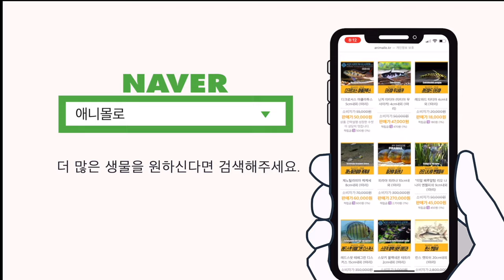시아미즈 알지이터, 어항 붓이끼에는 나를 찾으시라요!!! [물생활백과사전]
오늘은 붓이끼 제거 천재!
기능성 생물 1탄, 시아미즈 알지이터편입니다.

오토싱, 안시, 플라잉폭스, 차이니즈 알지이터 등 기능성 생물이 많죠?
차근차근 기능성 생물편에서 만나보시죠!

00:00 시아미즈 알지이터 사육정보
00:06 알지이터, 오토싱, 안시
00:17 알지이터의 이름 뜻
00:37 코리안 알지이터
00:42 차이니즈 알지이터
00:50 시아미즈 알지이터 최대크기
00:55 플라잉폭스 아닙니다
01:09 수족관에서도 그냥 팔아요
01:26 시아미즈의 사촌 4종
01:39 붓이끼에는 시아미즈
01:55 이끼제거가 안되는 환경
02:15 알게엑시트 등 이끼제거제는 최후
02:35 클수록 이끼제거 잘함
02:52 알지이터 자연환경
03:14 커질수록 까칠해짐
03:32 알지이터 수온과 pH
03:45 먹이의 선택
03:58 시아미즈 알지이터의 수명
04:09 시아미즈 알지이터 결론
04:31 열대어는 애니몰로 쇼핑몰